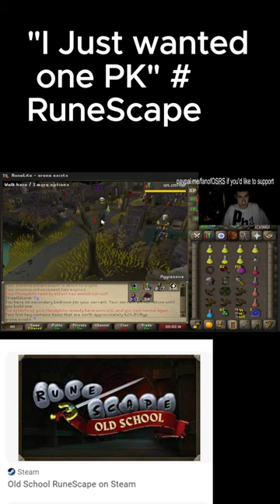"I Just wanted one PK"